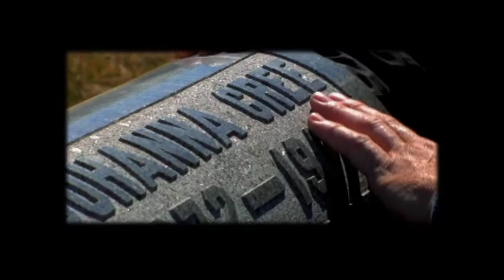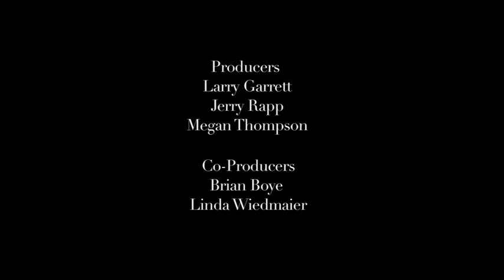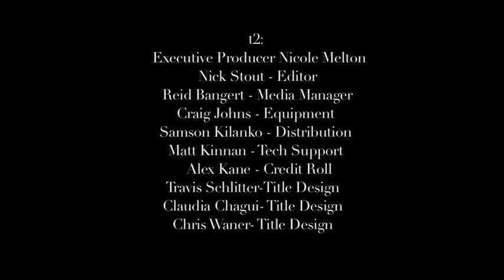Jon Davis, Meagan Flynn, and Marc Havener - CinemaKC - Season One Episode Four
The filmmakers showcase shorts that explore relationships between men and women, fathers and sons.

Host: Erin McGrane